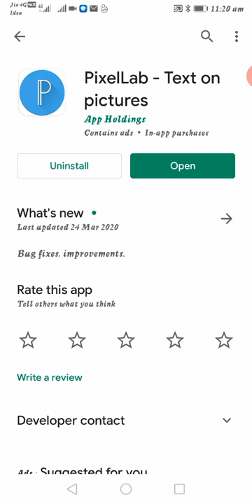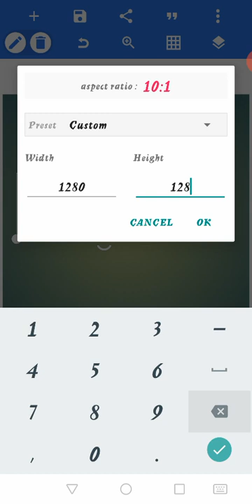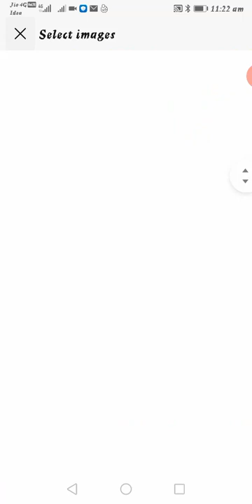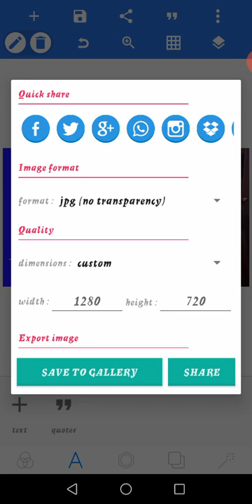How to create thumbnail//in easy prosess